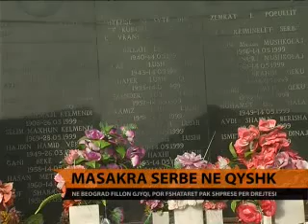Masakra serbe në Qyshk